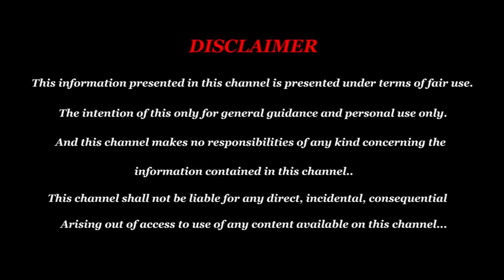துலாம் ராசி நவமபர் மாத துலாம் ராசி பலன் - November Matha Rasi Palan 2023 Thulam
மாற்றத்தை தரும் நவமபர் மாத துலாம் ராசி பலன் - November Matha Rasi Palan 2023 Thulam - துலாம் நவமபர் மாத ராசி பலன் 2023

Kadagam கடகம் Rasi 2024 Tamil Today
kanni துலாம் Rasi 2024 Tamil Today
Magaram மகரம் Rasi 2024 Tamil Today